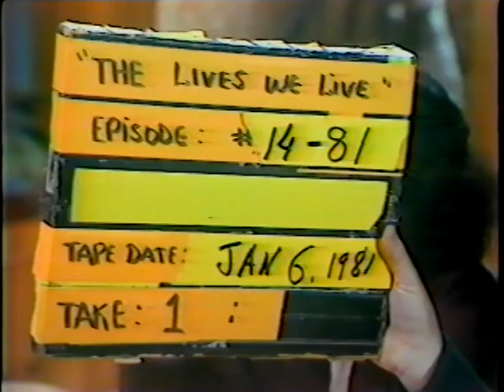The Lives We Live: Episode 14 (VTR January 6, 1981, WCBS)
The Lives We Live was an experimental soap opera in that it starred three every day women as the main characters.  Their lives provided the plot lines.